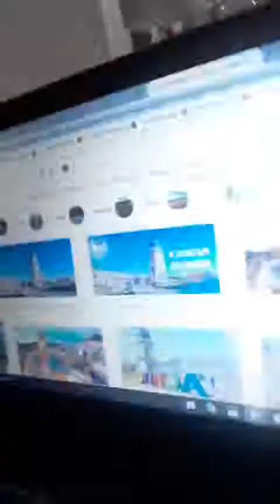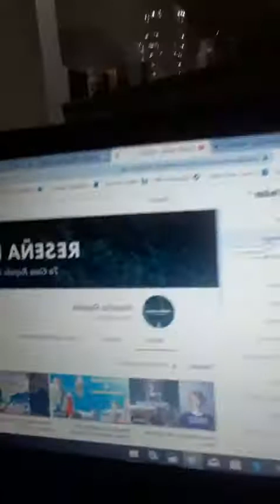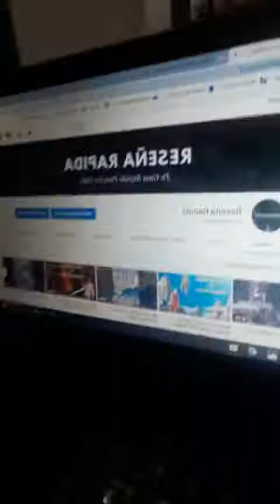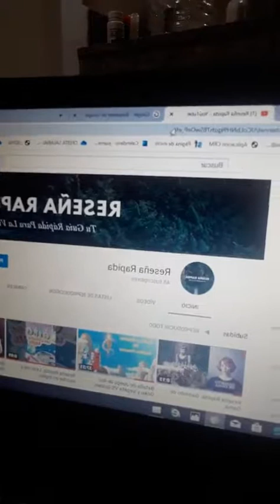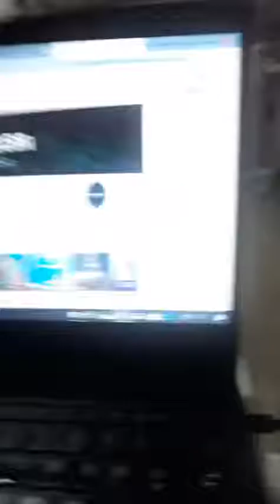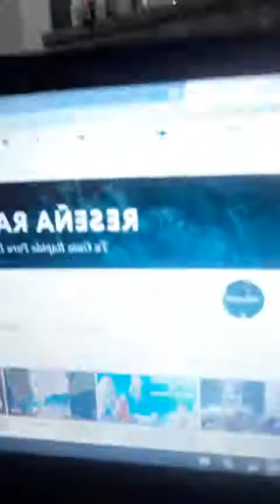Live de navidad de tiktok de Kukimonstruo, Elmito y Poncho